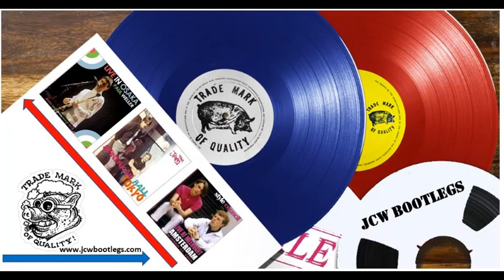50 Years Of The Jam Absolute Radio 29 12 22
50 Years Of The Jam   Absolute Radio 29 12 22

Join Quadrophenia legend Phil Daniels for an in depth look back on the career of Mod Revival icons The Jam. Featuring Paul Weller, Bruce Foxton, Rick Buckler and singer songwriter, Billy Bragg.

Not technically a "bootleg" but I ripped this off the radio stream this morning for our overseas listeners and anyone else who may be interested.
Still has the adverts but you can skip them or rip them out yourself :)